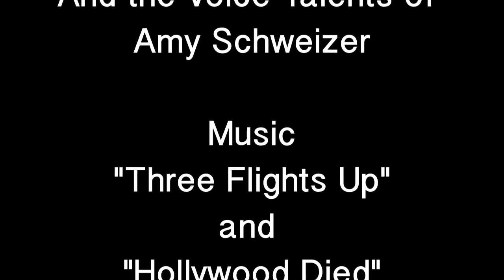"I Am" - A Short Film by Ben Sainter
A short film made for a film competition at my school. Enjoy :)

DREAM SEQUENCES, FRACK YEAH!